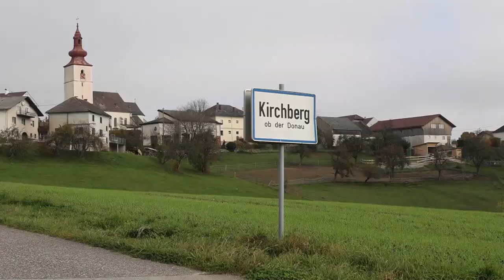La Policía austríaca busca a un fugitivo armado y muy peligroso tras un doble homicidio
La Policía austríaca ha lanzado una gran operación para detener a un hombre armado y "extremadamente peligroso" que se ha dado a la fuga este lunes tras, supuestamente, matar al menos a dos personas, una de ellas el alcalde de la localidad de Kirchberg ob der Donau, en la región de Alta Austria.